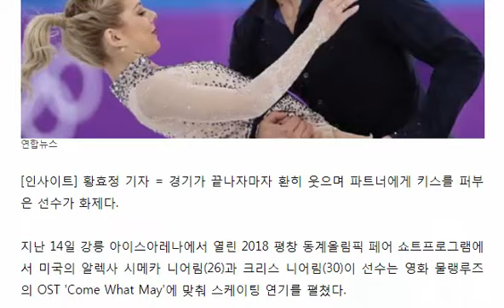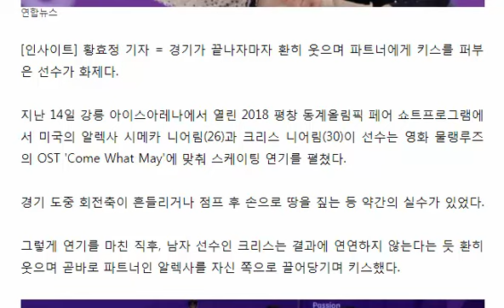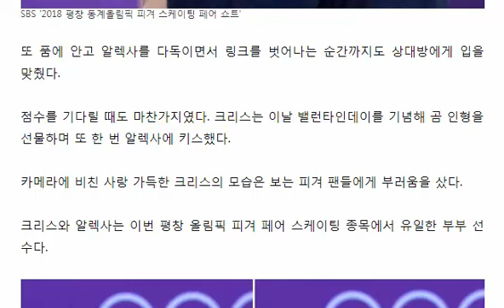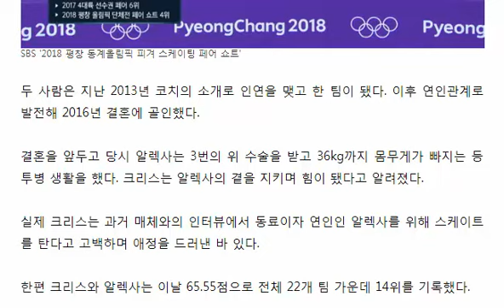경기 끝나자마자 빙상장 위에서 파트너에게 키스한 '쏘스윗' 피겨 선수 영상